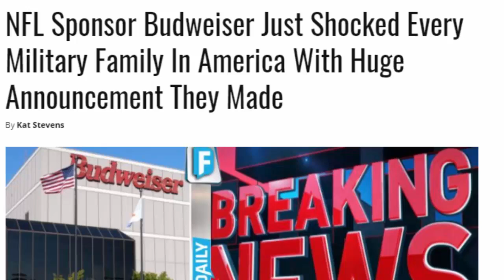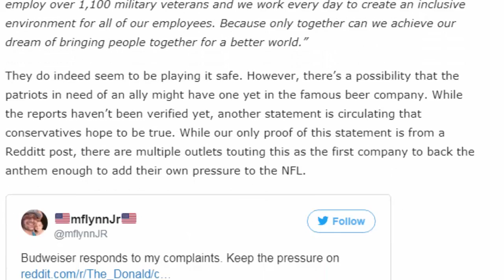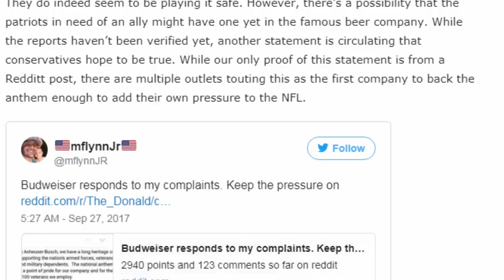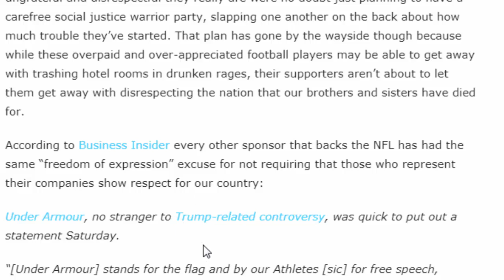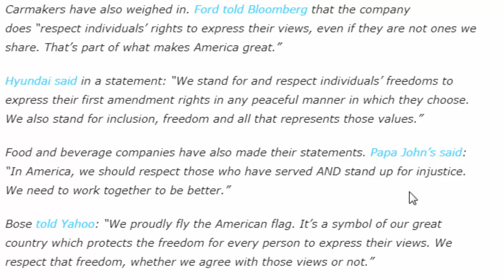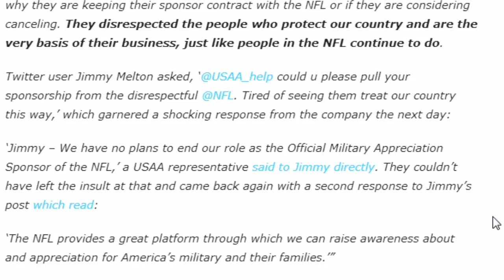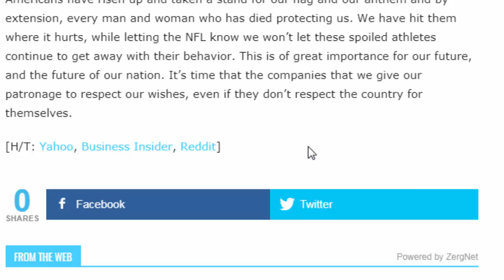NFL Sponsor Budweiser Just Shocked Every Military Family In America With Huge Announcement They Made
NFL Sponsor Budweiser Just Shocked Every Military Family In America With Huge Announcement They Made - Fast News 24h